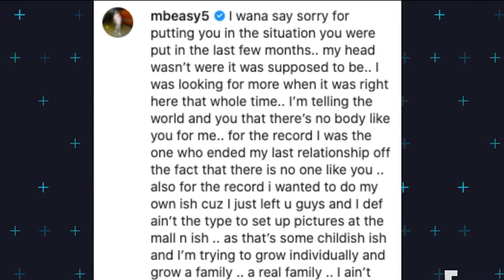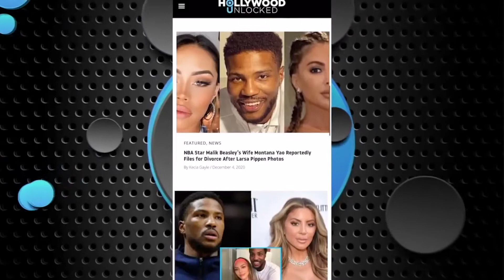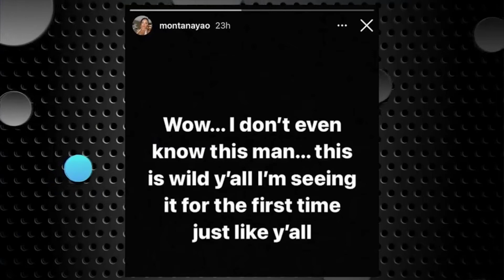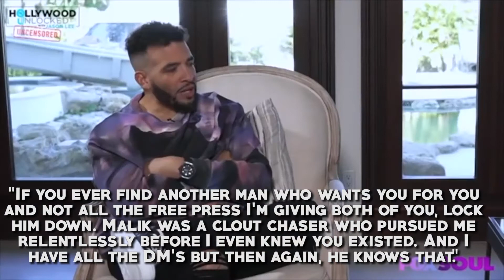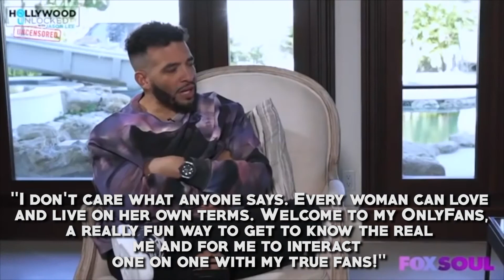Malik Beasley APOLOGIZES To Wife And Son For FLIRTING With Larsa Pippen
Join us in today’s video as we show you details on Malik Beasley’s current status with his wife and son after having a fling with Larsa Pippen. Larsa Pippen and Malik Beasley found themselves in the hot water after they started spending time together in November, while Beasley was still married. Shortly after the photos of Larsa holding onto Beasley started to trend on Twitter, Malik’s wife reacted to the shocking sight on social media.

This year, Malik Beasley issued an apology to his wife after he found himself in a public drama following his drama-filled romance with Larsa Pippen. The Minnesota Timberwolves guard, 24, penned a lengthy message to Yao, with whom he shares 2-year-old son Makai, after making headlines for stepping out on her with the “The Real Housewives of Miami” alum. Make sure to watch the whole video and see the full details about this story!

Malik Beasley Apologizes to Wife for Stepping Out with Larsa Pippen, A Rod Slides in DM's